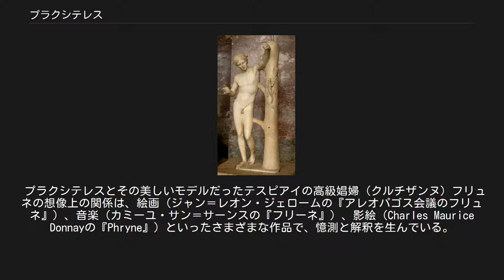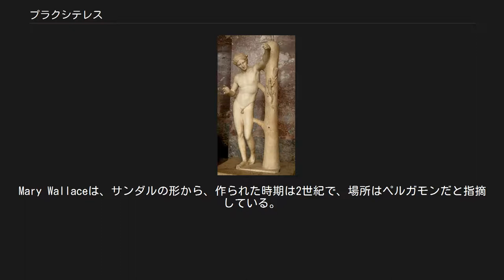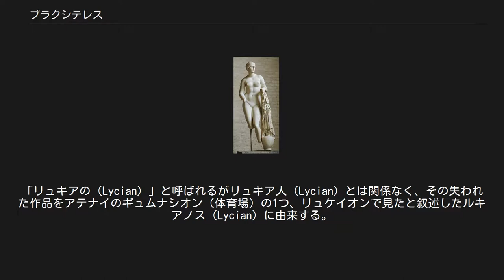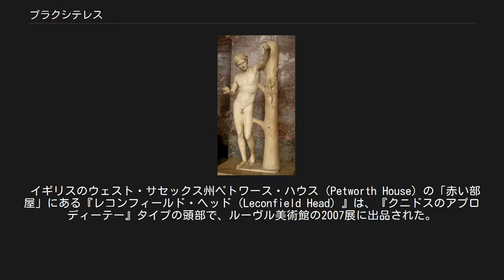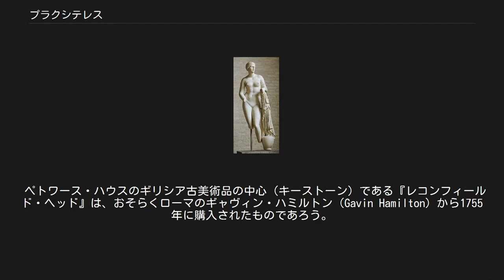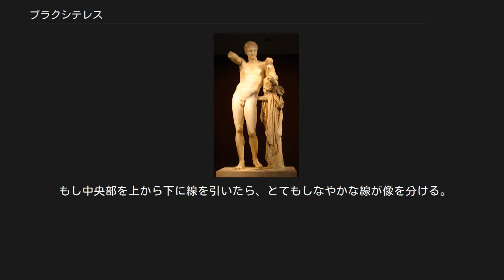プラクシテレス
プラクシテレス『クニドスのアプロディーテー』の紀元前1世紀の複製『ブラスキのアプロディーテー』。
ミュンヘン、グリュプトテーク所蔵。
 アテナイのプラクシテレス（古希: Πραξιτέλης, Praxitelēs）は大ケフィソドトスの子で、紀元前4世紀の最も有名なアッティカの彫刻家。
 プラクシテレスは初めて等身大の女性のヌード像を作った彫刻家である。
間違いなくプラクシテレスの作だという彫刻は現存していないが、多くの複製は残っている。
また大プリニウスなど当時の著作家たちがプレクシテレスの作品リストを作っていて、さらに、当時以降の彫像のさまざまなタイプのシルエットを彫刻したコインも存在する。
 プラクシテレスとその美しいモデルだったテスピアイの高級娼婦（クルチザンヌ）フリュネの想像上の関係は、絵画（ジャン＝レオン・ジェロームの『アレオパゴス会議のフリュネ』）、音楽（カミーユ・サン＝サーンスの『フリーネ』）、影絵（Charles Maurice Donnayの『Phryne』）といったさまざまな作品で、憶測と解釈を生んでいる。
 何人かの著作家は同じ名前の彫刻家が2人いて、1人はペイディアスと同世代の人物、もう1人はその孫で、孫の方が祖父より有名だったと主張していた。
当時のギリシアでは祖父の名前が孫の名前になることはよくあったが、このことについては確たる証拠は何もない。
 プラクシテレスの生きた年代はよくわかっていないが、アレクサンドロス3世（アレキサンダー大王）の時代にはもう活躍しておらず、大王もプラクシテレスを雇おうとしなかったのは確かなようである。
大プリニウスによれば、プラクシテレスが最も華々しい活躍を見せたのは紀元前364年ということである。
 プラクシテレスが好んだ題材は「人間」もしくは威厳ある「神」だった。
神の場合は、ゼウス、ポセイドーン、アテーナーといった古い神よりも、アポローン、ヘルメース、アプロディーテーといった若い神に魅力を感じた。
 プラクシテレスとその流派が使用したのはほぼ全部が大理石だった。
とくにパロス島産の大理石を好んだ。
ヘルメスが何で作られたかはどうでもよかったが、パロス産大理石以上に、プラクシテレスの目的に合う大理石がなかったのである。
プラクシテレスの彫刻のいくつかは、プラクシテレス本人の意向で、画家のニキアス（Nicias）が彩色し、その処理により大きな利益を得た。
 プラクシテレス作と言われる『幼いディオニューソスを抱くヘルメス』。
オリンピア考古学博物館所蔵。
 ブリタニカ百科事典第11版にはこんなことが書かれている。
 「我々のプラクシテレスの知識にすばらしい追加情報が得られ、ようやくのこと、満足いく基礎ができた。1877年、オリンピアで、プラクシテレスの手になる彫刻『幼いディオニューソスを抱くヘルメス』が発見されたのである。この彫刻は世界で最も有名なものとなった」 しかし、その後は賞賛ばかりではなくなる。
たとえば彫刻家アリスティド・マイヨールは、「ポンピエだ。ぞっとする。マルセイユ産の石鹸で作った彫刻だ」と非難した。
1948年、Carl Blümelは『プラクシテレスのヘルメス』という学術論文を出版し、ローマ時代に作られた複製だという以前（1927年）の意見を撤回し、4世紀のものでもヘレニズム期の彫刻家、ペルガモンの若いプラクシテレスのものでもないこともわかったと書いた。
 この彫刻が見つかった遺跡は、パウサニアスが2世紀後半に問題の彫刻を見た場所だった。
 そこに記述されたヘルメスは、ディオニューソスを、養育を委ねたニュンペーたちのところに運んでいる姿であった。
失われた上に掲げた右手は、子供の欲望を刺激する一房のブドウを子供に与えようとしていると考えると、テーマにぴったりはまる。
1882年、C. Waldsteinは、ヘルメスの視線が子供の向こうを見ていることに注目し、「外見のしるしは内面で夢見ていることは明らかだ」と述べた。
 なお、この彫刻は現在、オリンピア考古学博物館（Olympia Archaeological Museum）に展示されている。
 この彫刻はローマの彫刻家による複製だという反対意見がなされた。
 この作品が、ローマ人がギリシア文化・美術の多くを借用していた時代のものである可能性は確かにある。
Mary Wallaceは、サンダルの形から、作られた時期は2世紀で、場所はペルガモンだと指摘している。
 他にも、未完成の背...